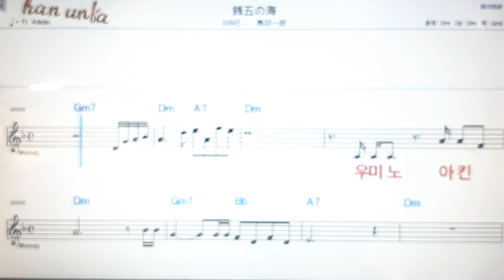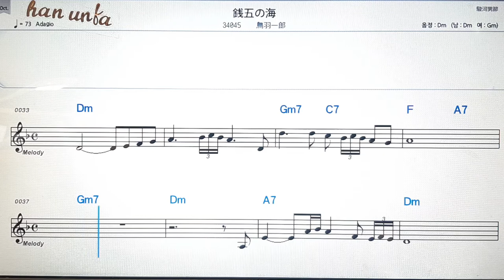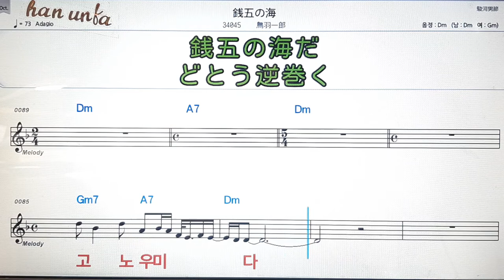제니고노우미/토바이찌로오💕日本の歌*Karaoke*Sheet Music*(한*일본어 동시 발음)韓国語 日本語の同時発音